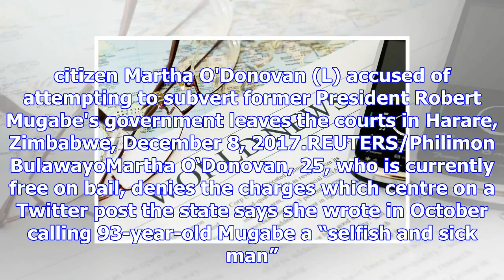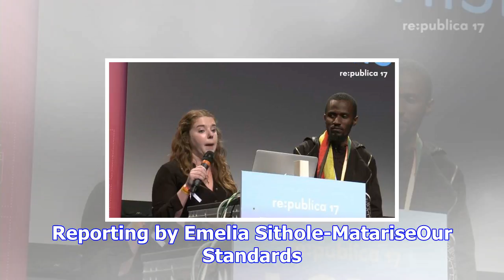Zimbabwe court postpones u.s. citizen's subversion case to january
HARARE (Reuters) - A Zimbabwean court has postponed to Jan. 4 the trial of a U.S. citizen accused of...